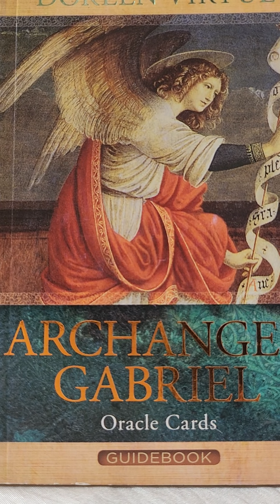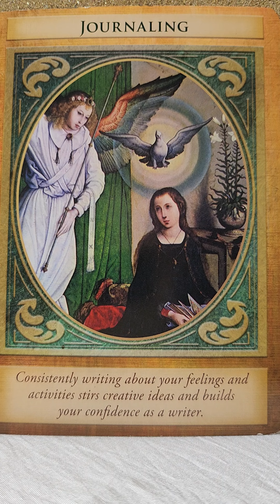Angel Message Saturday 1 July 2023 😇 Journaling 📚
💛 Archangel Gabriel Oracle